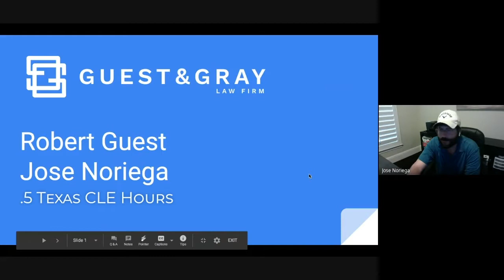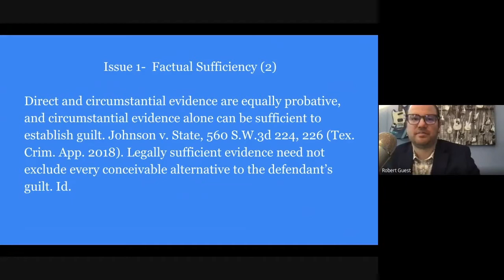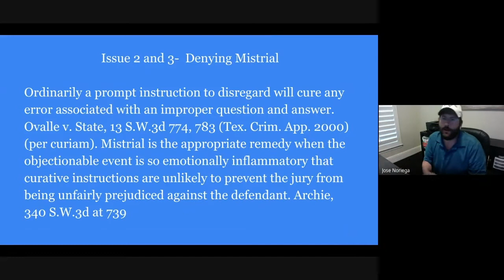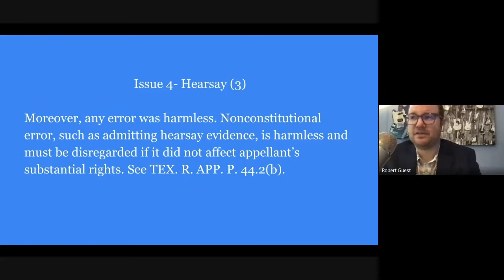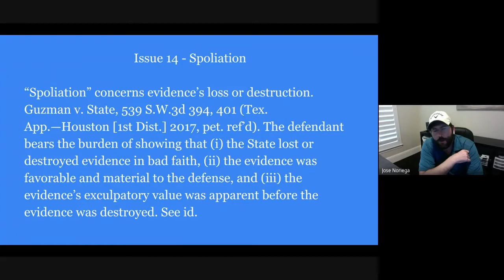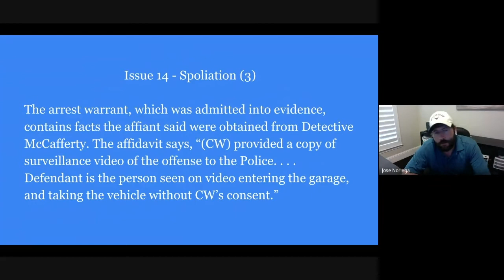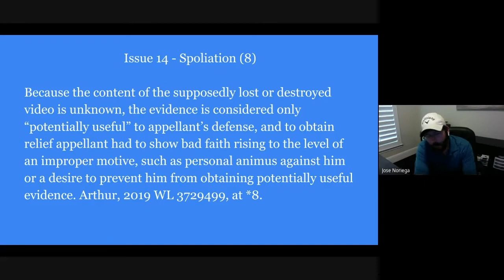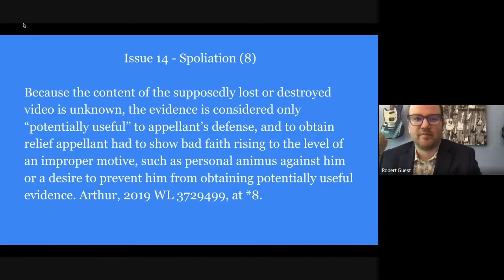Texas Criminal Appellate Update by Guest and Gray-- Wheeler v. State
Guest and Gray describes and details the issues involved in Wheeler v. State. Topics range from admissible of hearsay evidence to the factual sufficiency argument in a Texas appeals court. Viewers can receive Texas CLE credit for 00.50 hours for viewing this video. Guest and Gray is a law firm with offices in Forney and Rockwall, Texas. Our lawyers serve the greater Dallas area in criminal defense, family law, divorce, probate, wills, election law, and civil litigation.